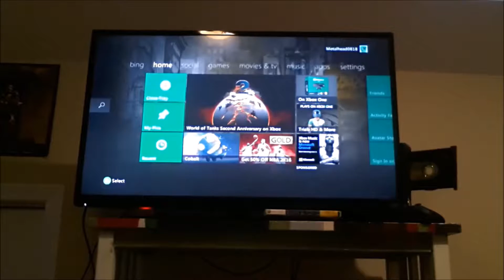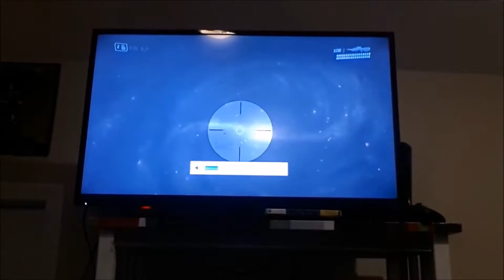1 year anniversary!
It has been a wonderful year!